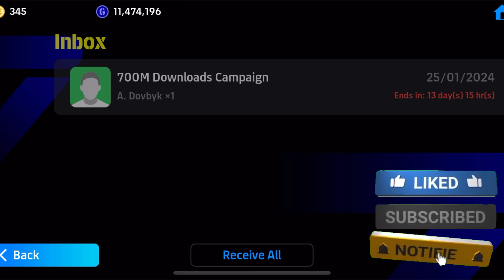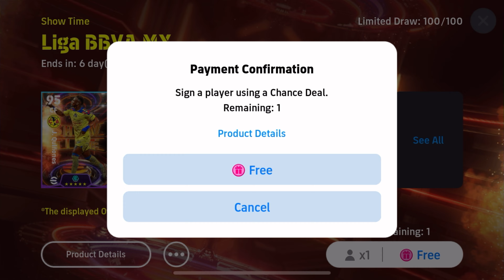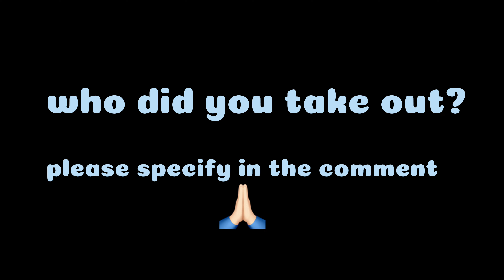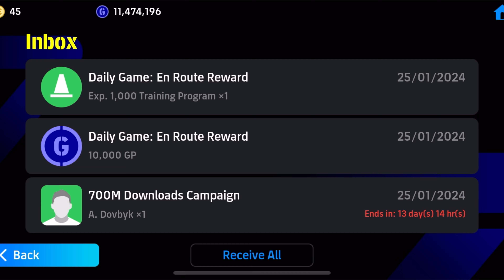NEW UPDATE 🎁PLAYER REWARD X3 PACK OPENİNG 😱EFOOTBALL MOBİLE 2024 (NO SKİP)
Potw world wide

World wide clubs epic

Show time lig bbva mx

Opening pack

Follow me 🥰